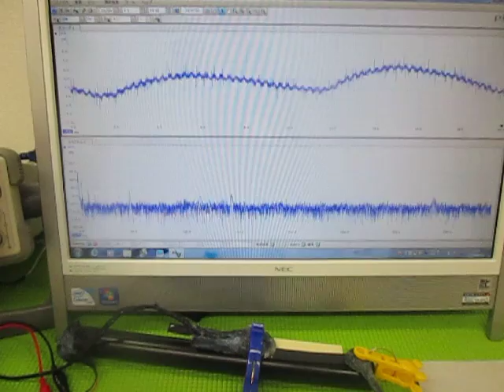超音波（発振制御）プローブ （超音波システム研究所 ultrasonic-labo）